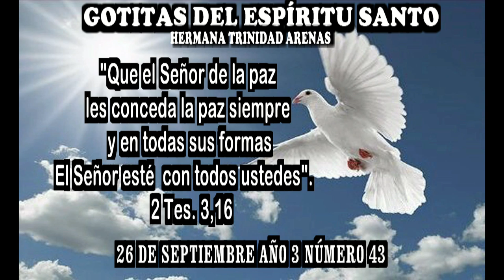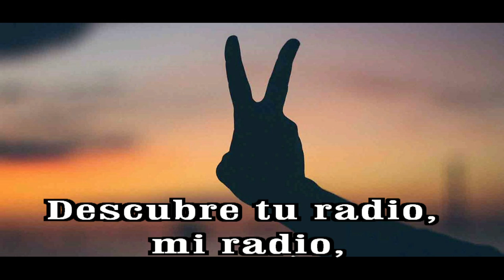GOTITAS DEL ESPIRITU SANTO AÑO 3 NUMERO 43 26 sep